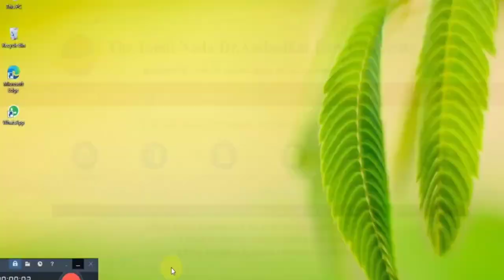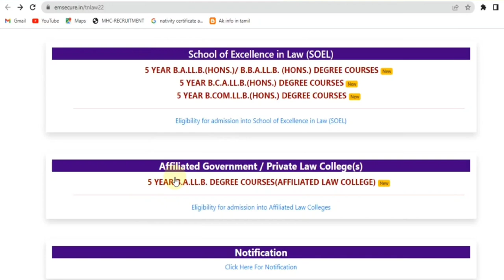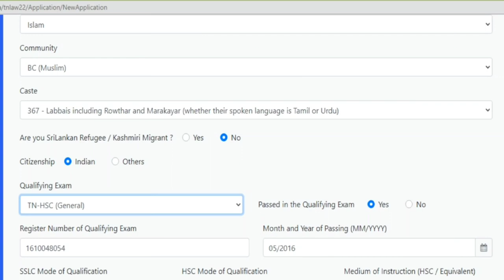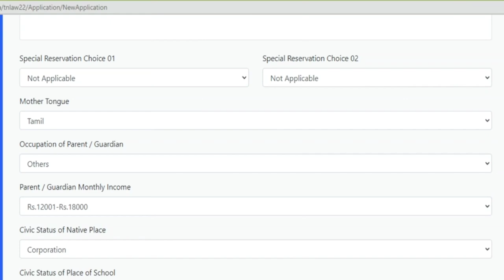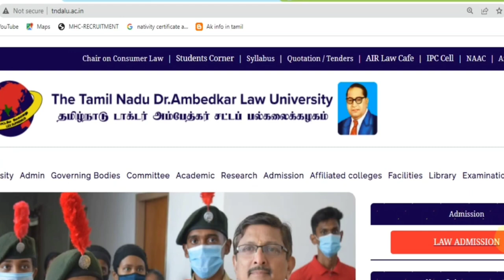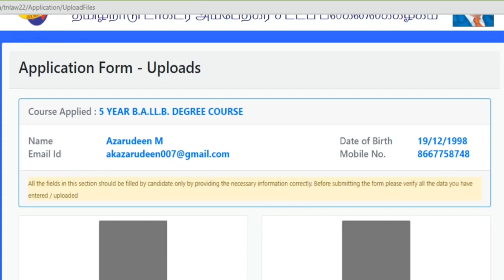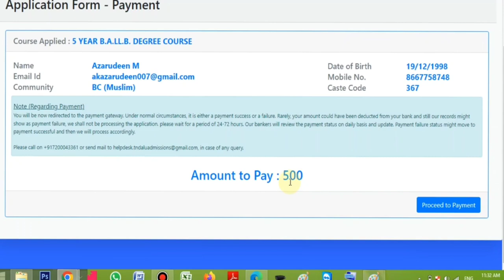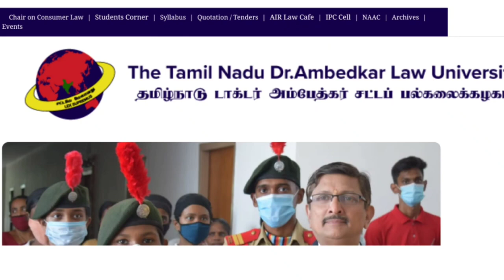law college admission process 2023-2024 | law college counseling | B.A LLB admission 2023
law college admission process 2023  | law college counseling |b.a LLB admission 2023

law college admission process 2023 | BA LLB ADMISSION | DR AMBEDKAR LAW UNIVERSITY Admission 2023

THE TAMIL NADU Dr.AMBEDKAR LAW UNIVERSITY
Applications are invited from eligible candidates through Online Mode for Admission to the
5 Years Integrated Law Degree Courses for the Academic Year 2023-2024.

law college admission process 2023  | law college counseling | B.A LLB admission 2023 | AMBEDKAR LAW UNIVERSITY

5 Years Integrated Law Degree Courses for the Academic Year 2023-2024.

how to apply online law college admission process 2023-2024

5 Years Integrated Honours
Law Degree Courses:
1) B.A.LL.B.(Hons.) Degree Course
2) B.B.A.LL.B.(Hons.) Degree Course
3) B.Com.LL.B.(Hons.) Degree Course
4) B.C.A.LL.B.(Hons.) Degree Course

1 Chennai Dr. Ambedkar Government Law College, Pattarai Perambudur, Thiruvallur Taluk & District - 631 203
2 Chennai Dr. Ambedkar Government Law College, Pudupakkam, Thiruporur Taluk, Chengalpattu District - 631 203
3 Government Law College, Madurai – 625 020
4 Government Law College, Trichirappalli – 620 023
5 Government Law College, Coimbatore – 641 046
6 Government Law College, Tirunelveli – 627 011
7 Government Law College, Chengalpattu – 603 001
8 Government Law College, Vellore – 632 006
9 Government Law College, Villupuram – 605 603
10 Government Law College, Dharmapuri – 636 701
11 Government Law College, Ramanathapuram – 623 501
12 Government Law College, Salem - 636 010
13 Government Law College, Namakkal - 637 001
14 Government Law College, Theni - 625 534
15 Government Law College, Karaikudi - 630 003.
PRIVATE COLLEGE LIST

S.No. Name
16 Central Law College, Salem - 603 008 [Private]
17 Saraswathy Law College, Tindivanam [Private]
18 Mother Teresa Law College, Pudukottai District - 622 102 [Private]
19 G.T.N Law College, Dindigul District - 624 005 [Private]
20 KMC College of Law,Tiruppur District - 641 605 [Private]
21 Erode College of Law, Erode District - 638 453 [Private]
22 S.Thangapazham Law college, Tenkasi District - 627 758 [Private]
23 Thulasi College of Law for Women, Tuticorin District - 628 252 [Private]
24 Mugil College of Law, Kanyakumari District - 629 172 [Private]